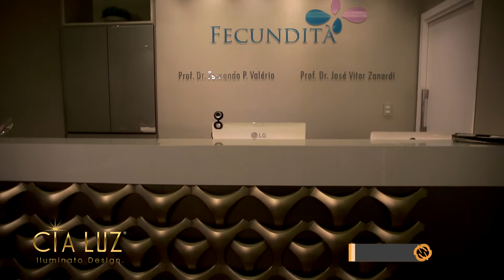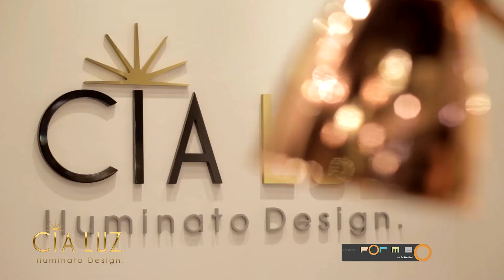Virginia Tourinho apresenta clínica Fecundità com participação Cia Luz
Matéria do Programa Forma com Fabinho Said sobre a participação da Cia Luz Iluminato Design em projeto da clínica de reprodução humana Fecundità em Ribeirão Preto.